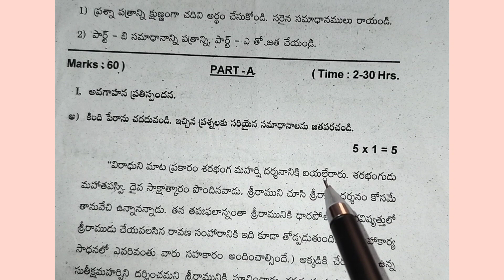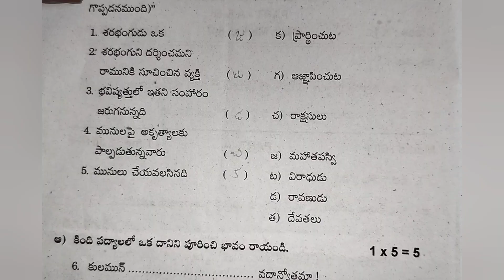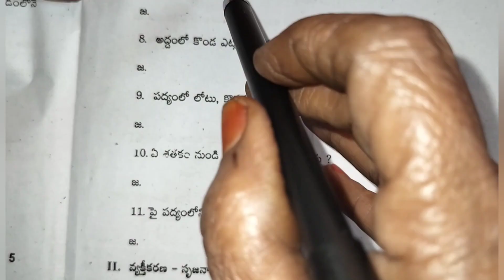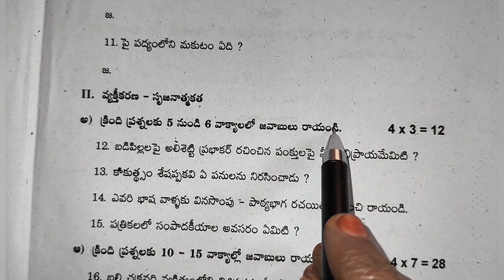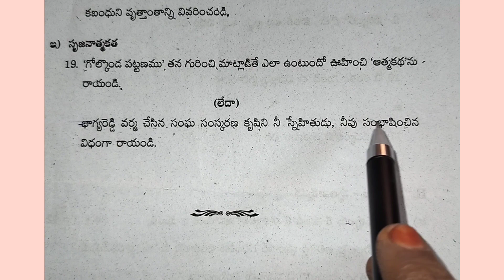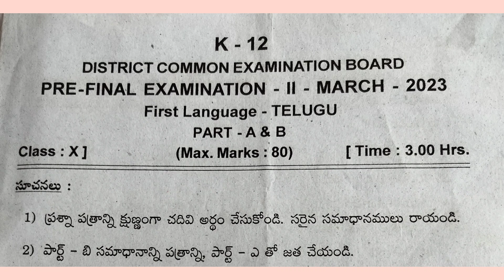10thClass || తెలుగు || State syllabus||Important previous model question paper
10th class|| Telugu|| State syllabus || previous important model question paper||